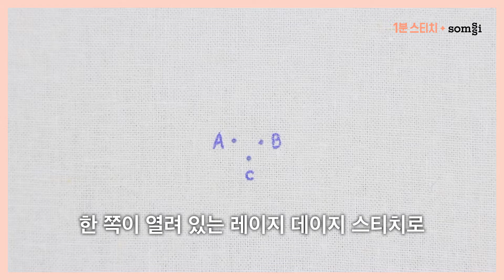1분 스티치 오픈 레이지 데이지 스티치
* 오픈 레이지 데이지 스티치 Open Lazy Daisy Stitch

U자형의 스티치로,
심플한 웃는 얼굴이나
글자 이응 'O' 을 수놓을 때 활용하면 좋습니다 : )